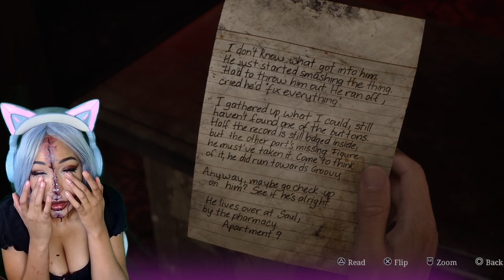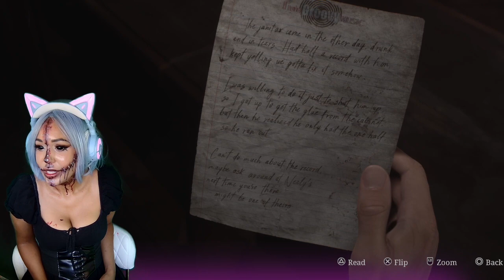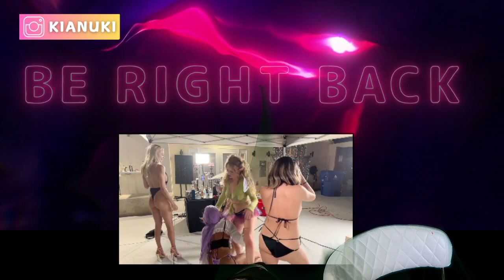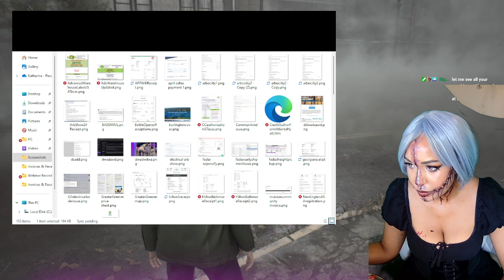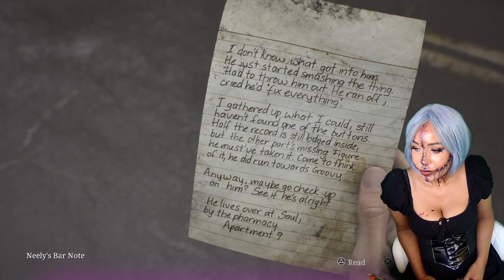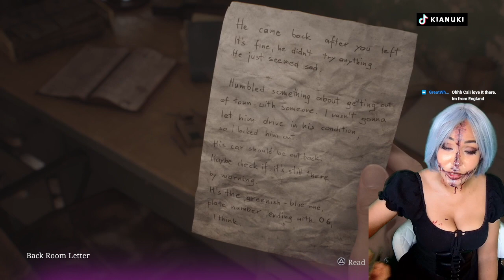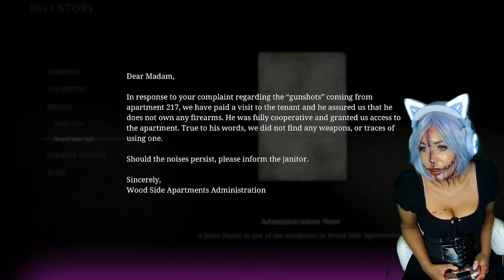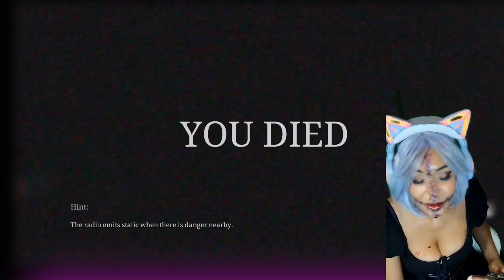SILENT HILL 2 first playthrough , scroll a you're cursed 💀Time to find daddy Pyramid Head Episode 1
Sorry guys, might cut this video into multiple episodes as this was Broadcasted live on Twitch -- Watch live So I know it's like 5 + hours long without any editing out the fluff.

Also you'll notice that my frames from in multiple instances through the game. This seems to be a common issue amongst other players who bought this for the pc. Hopefully they fix the issue because fight sequences have been really struggling and all my specs are up to date.